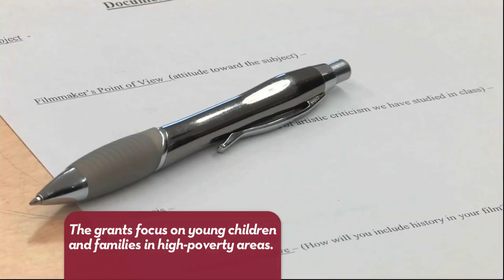This Week @Minnesota: CEHD Grants, Cat Pacemaker, Gopher Football Jerseys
New Gopher Football jerseys have been unveiled! That, plus, the story of a cat whose life has been saved by researchers at AHC and big grants for the College of Education and Human Development in This Week @Minnesota.